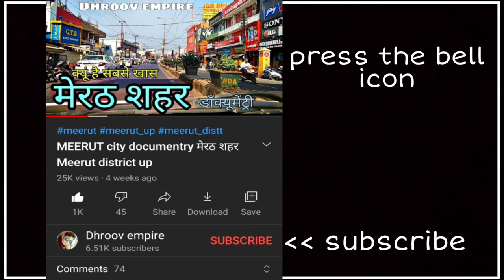MAU CITY मऊ शहर Mau Jila Mau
इस वीडियो में आप देखेंगे उत्तरप्रदेश राज्य के मऊ शहर का वर्णन